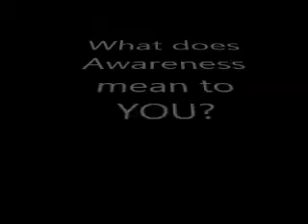Gylliayn Art- Public-What Does Awareness mean to YOU???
We took to the streets and asked- What does Awareness mean to YOU?
Gylliayn Art - Translating Awareness through ART.

-Ongoing project 2014